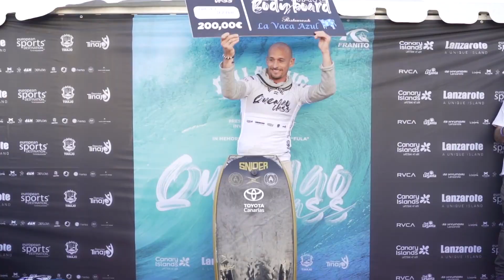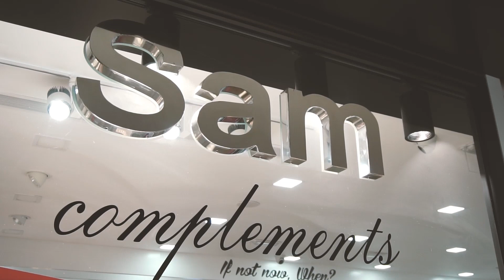GradaCero - PGM 123 // Entrevista a Franito Sáenz - Patro Barambio - Adrián García | 29.11.2021